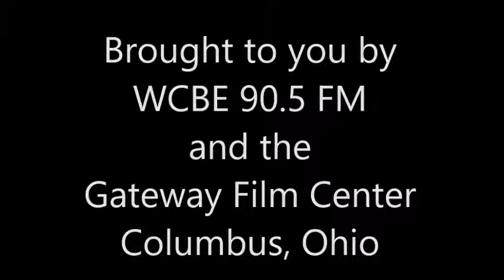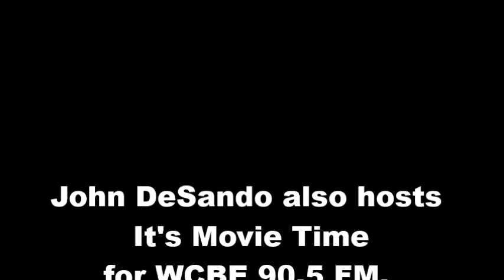It's Movie Time Sept 1, '17 Patti Cake$ With Kevin Carr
Kevin Carr can be heard nationally and on fatguysatthemovies.com.